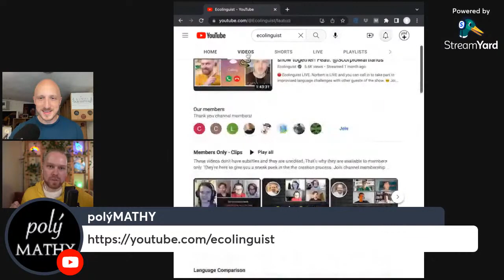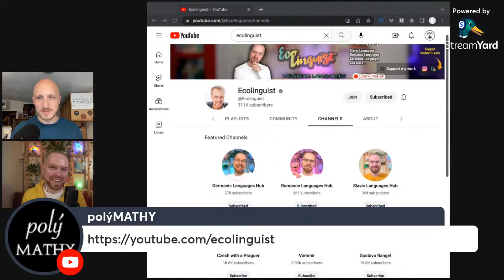Is comprehensibility possible across all languages? with Ecolinguist | polýMATHY pódCAST #19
Norbert Wierzbicki aka the  @Ecolinguist   has run hundreds inter-language comprehensibility experiments on his famous channel, breaking down language barriers, proving that comprehension goes far further than we ever thought possible. But how far does this go? Are there limits to universal comprehensibility? Norbert answers yours and my questions!